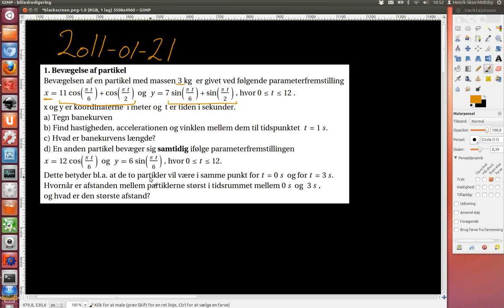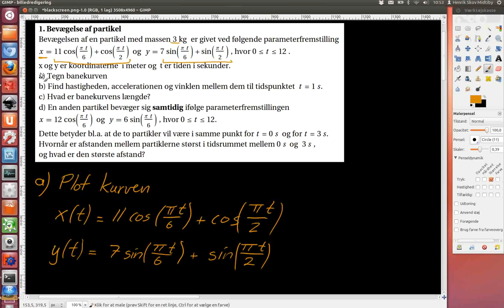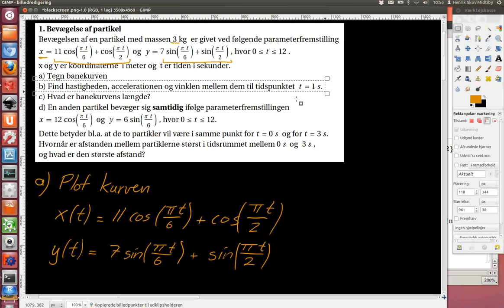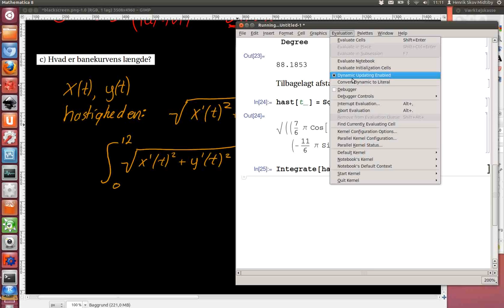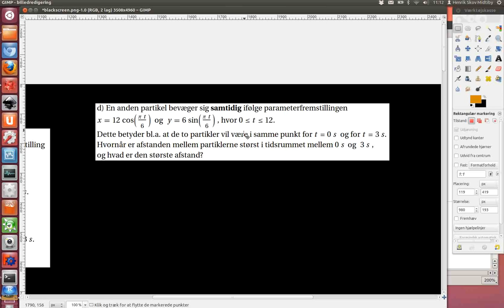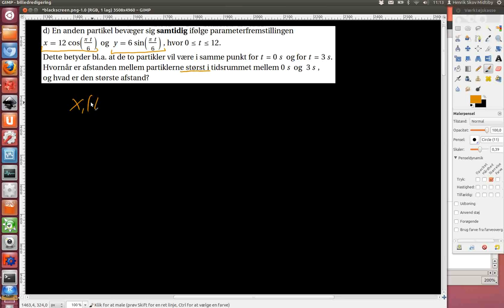2011-01-21 Opgave 1. Bevægelse af partikel